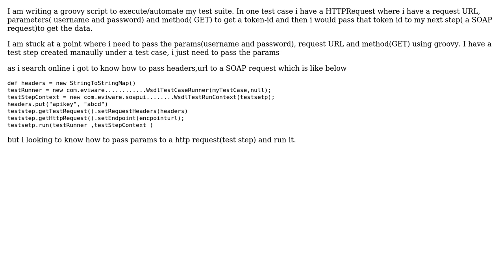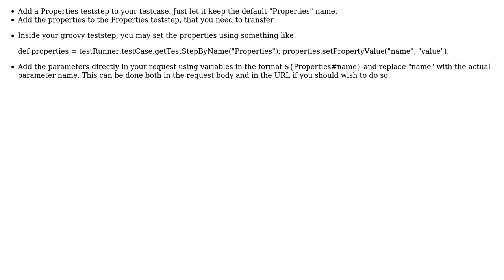How to pass params to a HTTP request (teststep) in a SOAP UI Test case using groovy and run it?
With thanks & praise to God, and with thanks to the many people who have made this project possible! | Content (except music & images) licensed under CC BY-SA | Music | Images & others | With thanks to user VN'sCorner user Steen user Ram and the Stack Exchange Network Trademarks are property of their respective owners. You are responsible for your own actions.